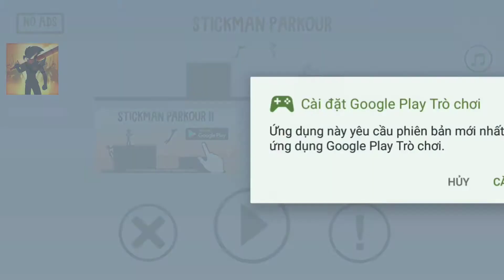#8 Games Stickman Parkour Platform - Best entertainment game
If you like stickman games like me, please play with me. and help this channel reach 1000 registrations.Thankyou everyone.